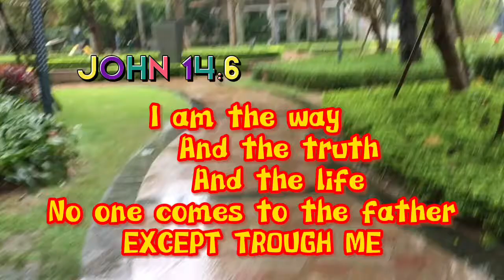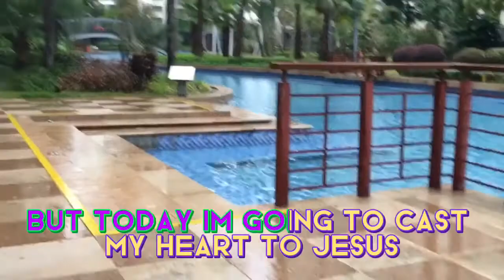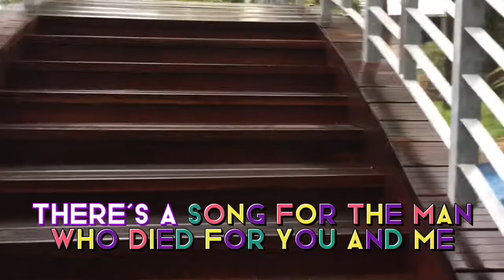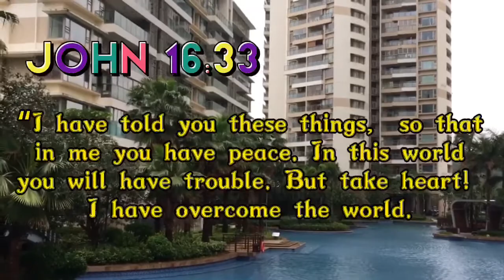MAN OF GALILEE with Lyrics